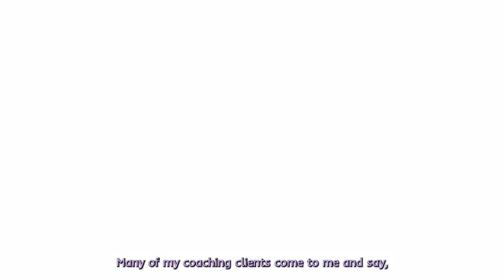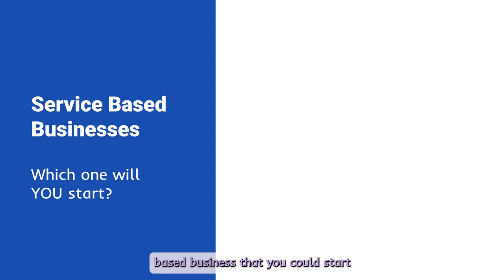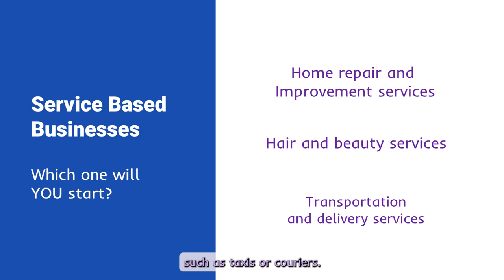What Kind of Business Can I Start? 15 Service-Based Business Ideas | DIY Guide To Success | 2023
What kind of business can I start? Here are 15 service-based business ideas for your new business in 2023! Many of my coaching clients come to me and say “I want to start a business, I just don't know where to start”

I did a little digging and put together my favorite services based business ideas that can be started with little to know upfront costs 🙂

AVAILABLE NOW:

The Solopreneur’s Guide to Entrepreneurial Success

🛣️ The roadmap to success as a Solopreneur just got a whole lot clearer. If you want to know 🤔 how to start a business you're passionate about in under a month…even if you’re currently working for someone else ☹️ With my DIY guide, you'll have access to all the knowledge you need to set up a successful business 📖 You'll have an opportunity to chat face to face with me and break down your challenging thoughts 🛣️

⬇️ More stuff you should check out ⬇️

For Your Brand Strategy Needs - DiamondDripConsulting.com

Legal Piece of Mind For Less Than $1 per Day - LegalShield